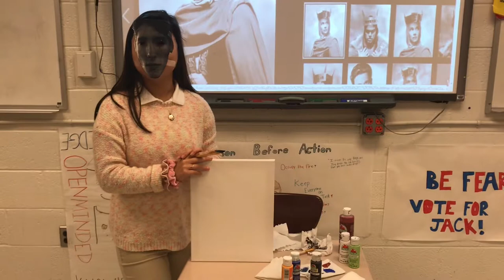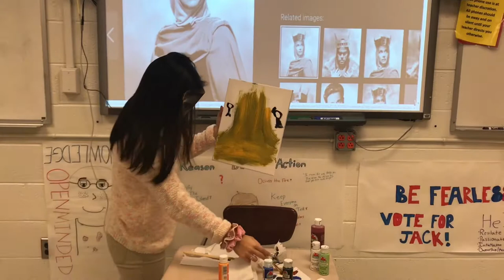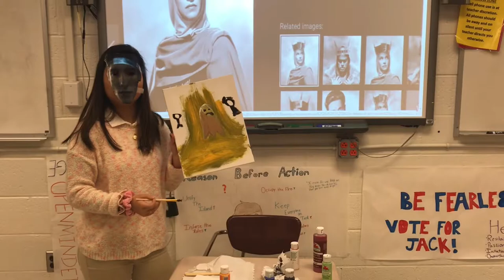Painting Feelings With Macbeth: Banquo’s ghost